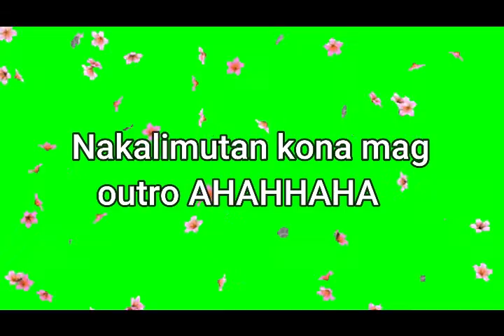(HOUSE RAID) SA BAHAY NILA BENEDICT VLOG#4 NA LOCK AKO SA CR LAPTRIP!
HI GUYS  ITS ME RALPH DOROIN SHARE KOLANG SA INYO FIRST VLOG KO (HOUSE RAID) FIRSTIME KONG BUMIYAHE PARA LANG DITO SANA MAGUSTUHAN NYO GUYS KAHIT PAPANO

KAMSANIDAAAA!